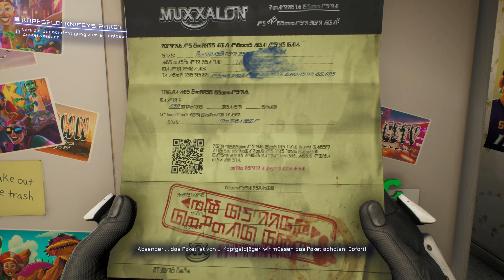Wo ist MEIN Amazon Paket ? | High On Life DLC | HowTo Gameplay Part 1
Ganz schwarzer Humor Comedy mit Aliens ? Willkommen YouTube und die Welt zu einer neuen Ego Shooter Gaming Episode Space Daily Soap . Als das Hauptspiel letztes Jahr rauskam, war es eine riesige Games Überraschung , ein Hit . Wie eine Action Adventure Mischung aus Simpsons und eine neue Staffel von Rick und Morty mit uns als ingame Kopfgeldjäger – wie Boba Fett aus Star Wars . Die Game DLC Erweiterung hingegen geht mehr in Richtung der Netflix Serie Paradise PD . Dazu kommt noch Horror und Sitcom Atmosphäre . Der Witz ist immer noch genial – aber nichts für zart besaitete Gamer / Menschen 😉. Unsere Waffe / Alien Freund Kenny ist weg und unsere Schwester ist ebenfalls verschwunden. Wir müssen aber für unser Kettensägen Messer Knifey ein Amazon Paket finden und zur Heimatwelt bringen. Pinball / Flipper Kanone inklusive. Die Developer haben alle Register gezogen 😉.

HighOnLife HighOnKnife Singleplayer , Review , Test , Story , Full Playthrough Walkthrough Let's play on PC , Xbox or PlayStation in 1440p 60fps HD in Deutsch / German. Für Gamergirl und Gamer 😉.

Viel Spaß bei diesem Letsplay Video !

Euer Exocron